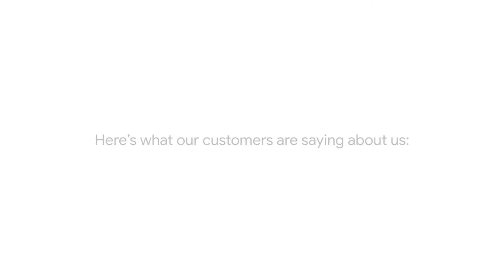Find Us on Google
Our clients will always be our first priority.  We value their opinion!  Find Us on Google with our 5 star reviews!